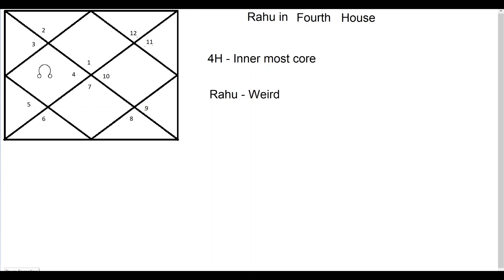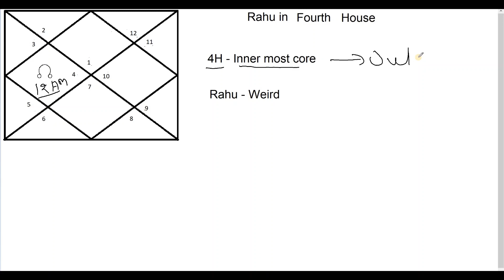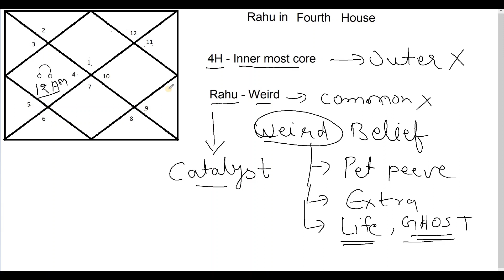Rahu in Fourth House (North Node in Fourth House)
Get Analysis of all planets in your chart at a fee you like -
True basics of Vedic Astrology

This video deals fundamental interpretation of Rahu (North Node) in Fourth house house of horoscope -

Visiti - pictureastrology.com Get Analysis of all planets in your chart at a fee you like -